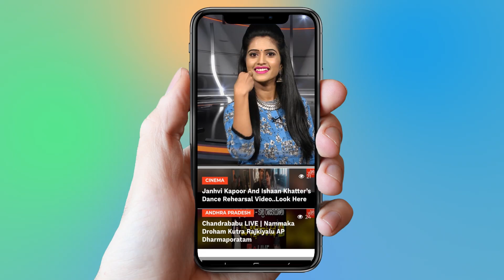VFX Supervisor Srinivas Revealed Secrets About RRR Movie | NTR | Ram Charan | YOYO Cine Talkies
VFX Supervisor Srinivas Revealed Secrets About RRR Movie